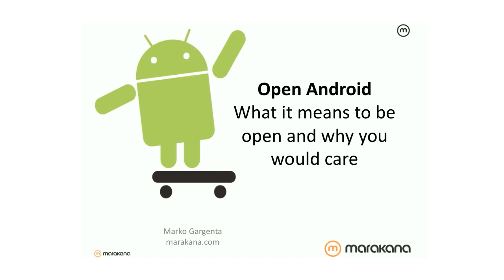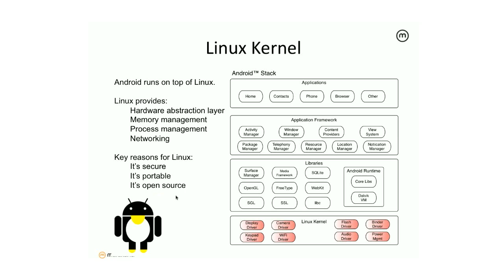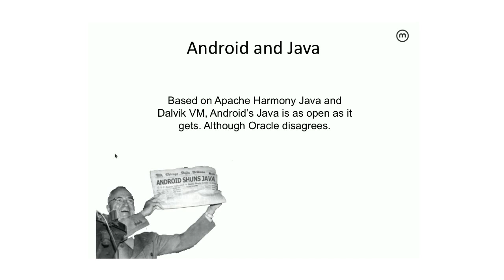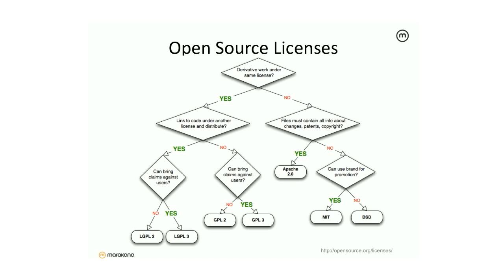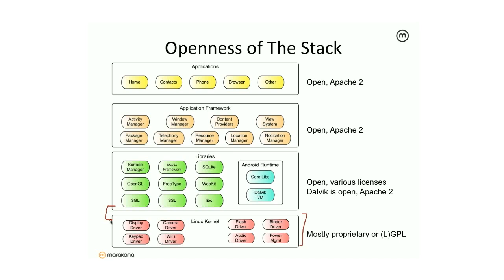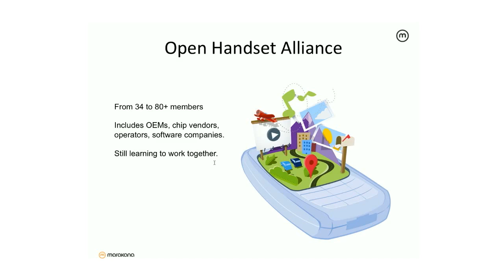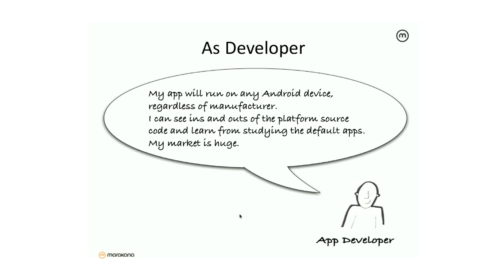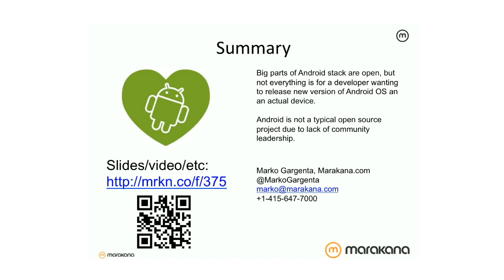Open Android - O'Reilly Webcast - Marko Gargenta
Open is another buzz word that means many things to many people. In this Open Android talk, we'll explore how Android is open and why that is important to you. We'll also look at where Android came from and where it could be going with its open-ness.